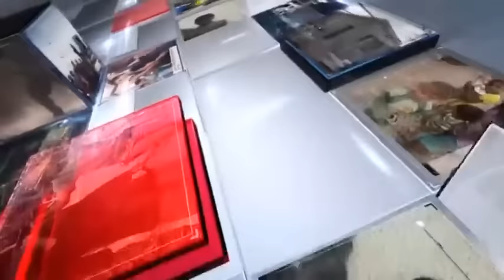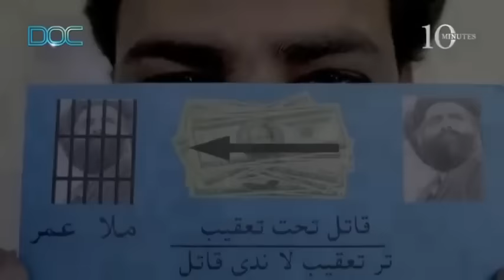Who was Mullah Omar? - Documentary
In July 2015, Taliban spokesperson announced that the group’s leader Mullah Omar had died in 2013. His death shrouded in secrecy led to power struggle within the Taliban Militants.